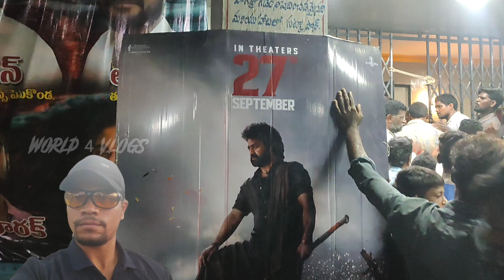Devara 2nd Day Houseful || 2వ రోజు కలెక్షన్, RRR కి దేవర క్రాస్? చేసినట్టేనా.!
Devara 2nd Day Houseful || వ రోజు కలెక్షన్, RRR కి దేవర క్రాస్? చేసినట్టేనా.! @telugumoviezone6637
devara movie review
devara review
devara public review
devara movie
devara movie review telugu
devara movie public review
devara movie public talk
devara review in telugu
devara review telugu
ntr movie devara review
devara,devara telugu review
devara public talk telugu
devara usa review
devara public talk
devara movie public reaction
devara part1 review
devara movie rating
devara public review telugu
devara part 1 review
ragadi devara review